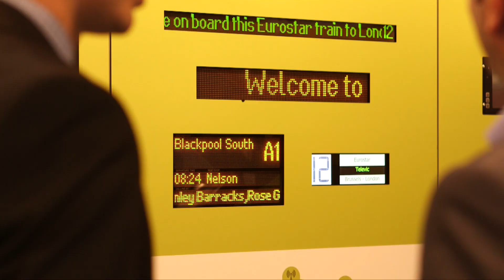Railtex - Wednesday 10th May 2017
Highlights of the second day of Railtex 2017 at NEC, Birmingham.